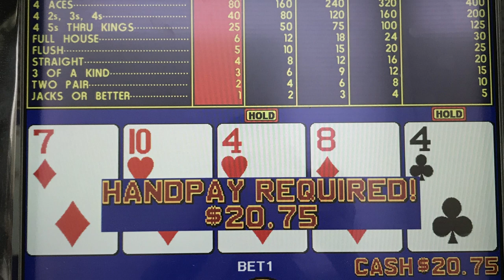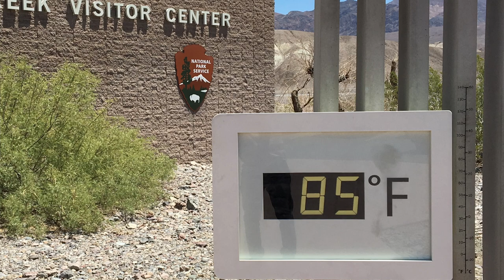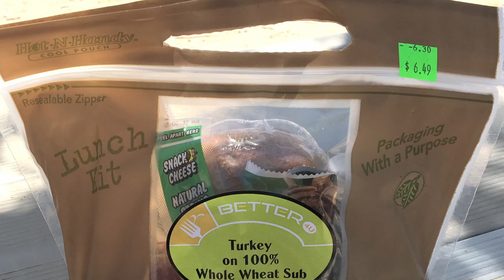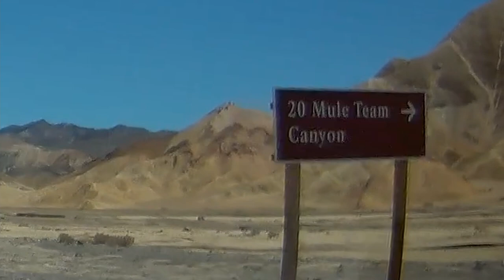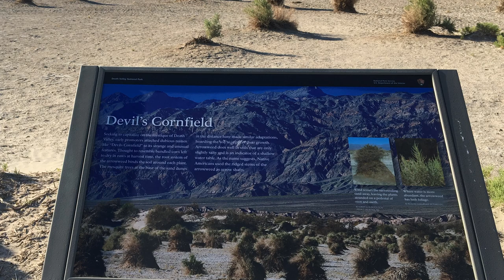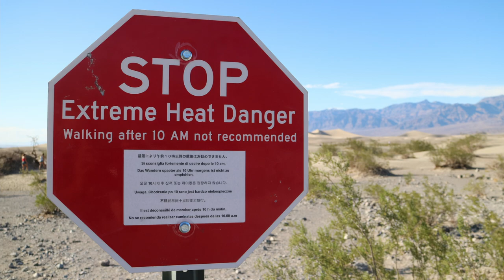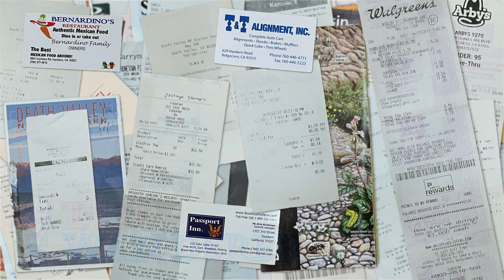Taxing day in Death Valley, America’s brutal paradise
Days 68-69 of the National Parks Plus USA Road Trip. After some quick gambling at a gas station in Tonopah, NV, we head to Death Valley National Park in California. There is a lot to see in this national park, the biggest in the 48 states. It wasn't too sweltering today, but it was still hot and dry. We saw several of the most famous sites in Death Valley, all of which are truly (really) unbelievable.

After seeing the highs and (very) lows of Death Valley, we end up for two nights in the town of Inyokern, California: North America's place with the most sunlight days in a year on average. Weather when we were there: sunny

0:00 Intro
0:24 Gambling in Tonopah, NV
1:08 Joshua trees on Highway 95 in Nevada
1:49 Into Death Valley National Park
2:40 Furnace Creek Visitor Center, Death Valley
4:33 Zabriskie Point, music inspiration of Death Valley
5:33 20 Mule Team Canyon, Death Valley
6:19 Dante's View over Death Valley
7:12 Lowering elevations in Death Valley
7:33 Badwater Basin, America's lowest point
8:46 Artist Drive and Artist's Palette, Death Valley
10:51 Drive to Death Valley's west side
11:22 Devil's Cornfield, Death Valley
11:38 Mesquite Flat Sand Dunes, Death Valley
12:15 Pink Floyd and I on Panamint Valley Road
14:04 Inyokern, California: America's sunniest place
14:32 Day 69 in Inyokern and Ridgecrest
15:27 Coming tomorrow on Day 70